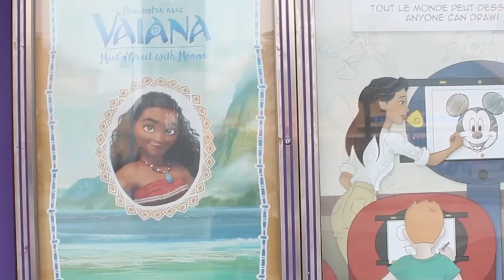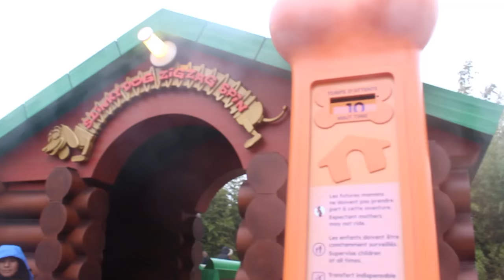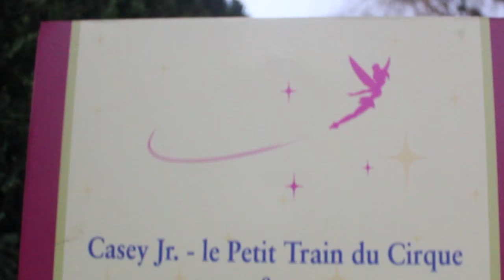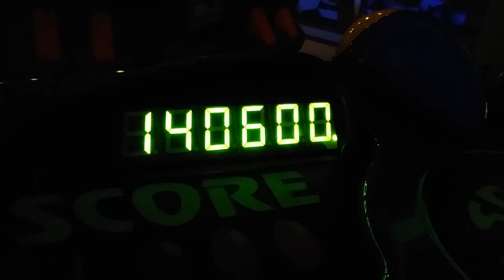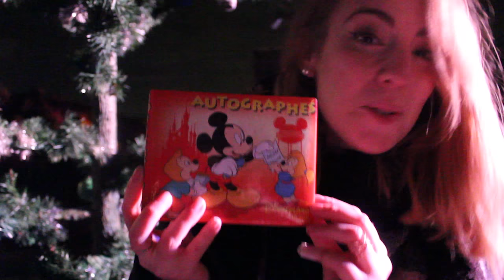Je réalise VOS défis à Disneyland Paris ! - VLOG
Hello ma DisneyArmy ! C'est parti pour le fameux vlog à Disneyland Paris où je fais vos défis pour le cap des 2000 abonnés ! Je vous remercie une nouvelle fois au passage de votre soutien, notre petite famille grandit à une vitesse impressionnante ;) Je vous aime fort et n'oubliez pas de remercier MerciSaradote dans les commentaires !

Twitter/Instagram/Facebook : @disneytubeuse
Je n'ai pas Snapchat et n'en ferai pas pour la chaîne, vous faisant régulièrement des Story Insta :)

Réponses aux questions les plus fréquemment posées :
-  Age : J'ai 23 ans

Si tu as lu jusqu'ici, insères le MerciSaradote pour remercier cette petite membre de la DisneyArmy absolument adorable !